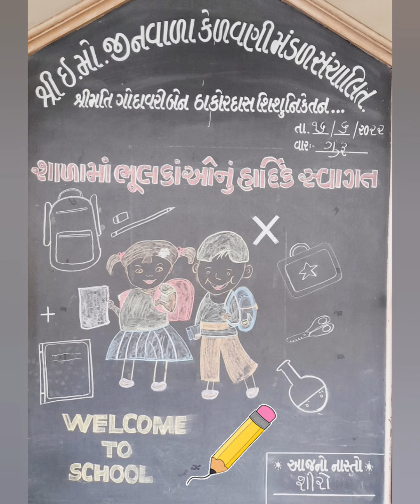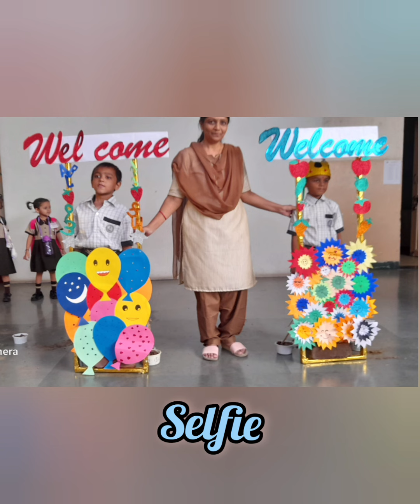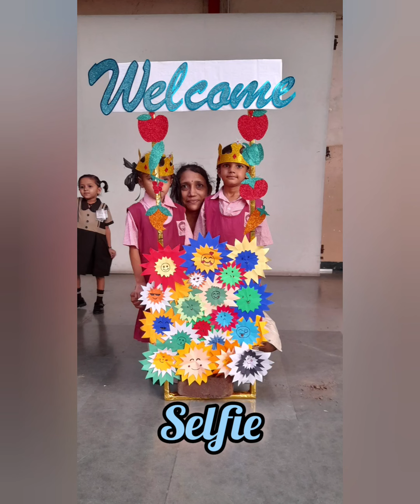પ્રવેશોત્સવ ( વર્ષ - ૨૦૨૨/૨૩ )